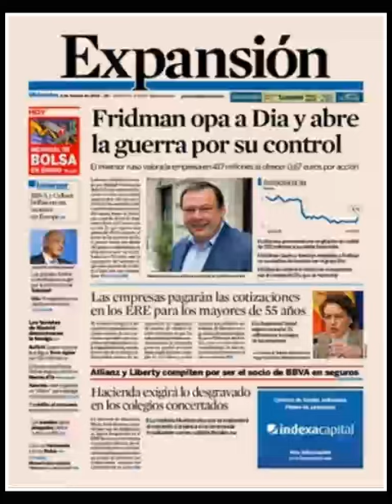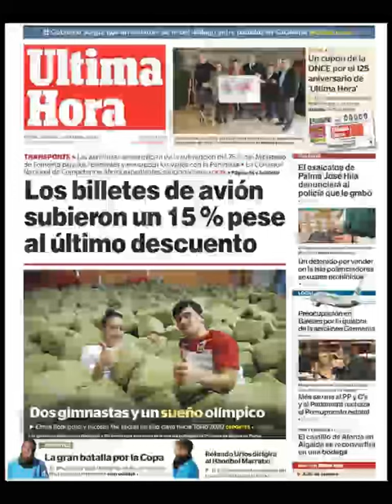Noticias Miércoles 6 Febrero 2019 Portadas Titulares Diarios Periódicos España Spain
Principales Titulares de Noticias en Portadas Diarios Periódicos Españoles del Miércoles 6 de Febrero de 2019 ¿Que le Parecio este día?